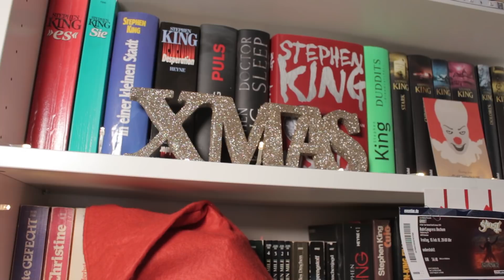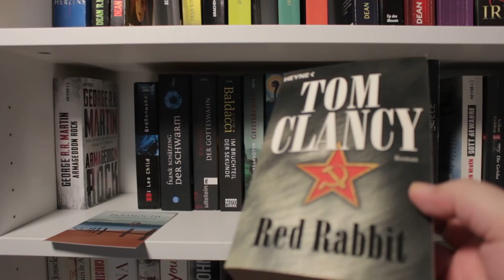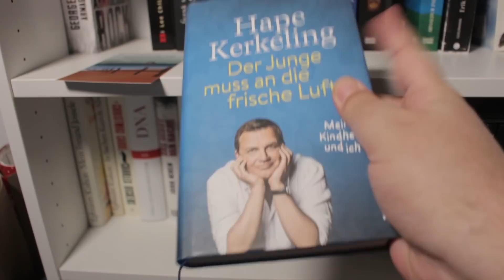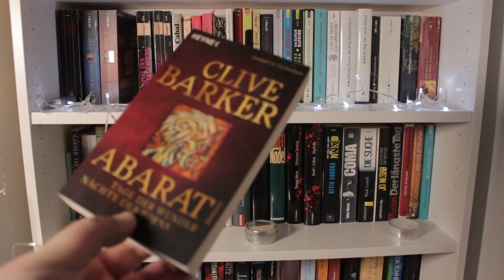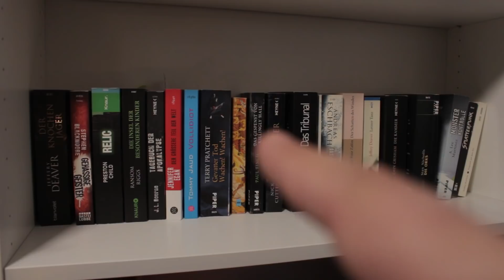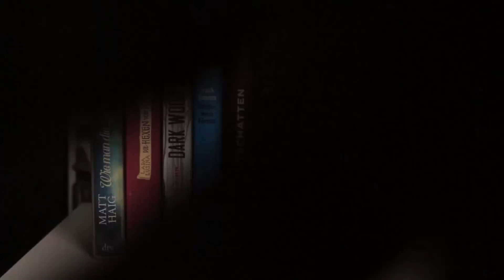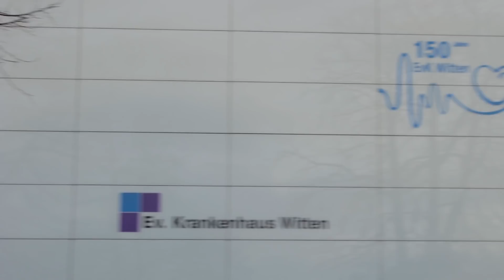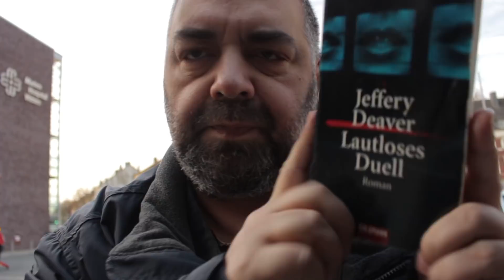[VLOG] Stiefelchen putzen, Platz für Neues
SenfKalender Tag 05

Hust Hust Hust... Ich mein natürlich "Ho Ho Ho!"
Dieses Jahr hat mein romantisches Ich den fiesen SenfGrinch besiegt und voller Euphorie und einer ordentlicher Portion Naivität habe ich mich dazu hinreißen lassen, das durchaus ambitionierte Projekt "Daily Vlogging" für die Feiertage mal "auszuprobieren".
Lasst Euch überraschen und genießt die Vorweihnachtszeit mit 'ner Tube Senf!

Heute mal keine Links oder Musik